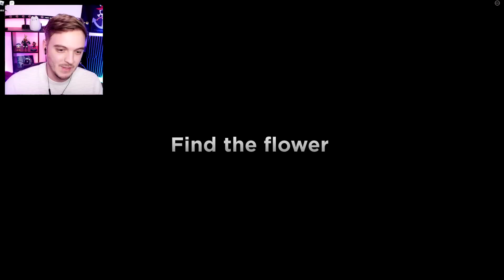POPPY PLAYTIME MAIS EN MULTIJOUEUR ?!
Roblox Poppy playtime ! Une nouvelle mise à Jour sur Floppy Playtime est sortie et elle nous permet de jouer à plusieurs !

Chaîne de Wisfarm ici : @wisfarmtv

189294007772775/